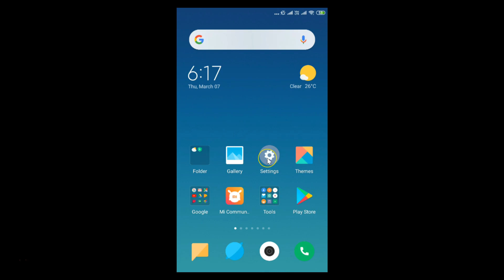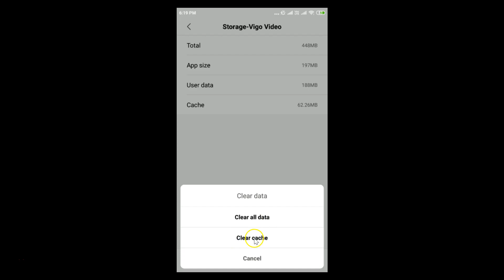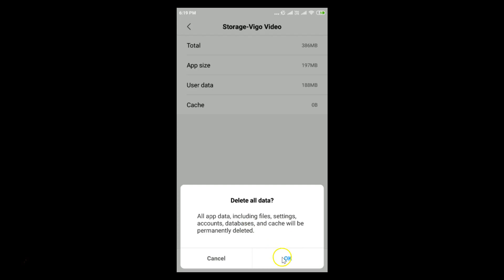How to Clear Cache and App Data on MIUI Version 10.2 (Redmi Note 4)?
Step 1: Tap on 'settings' app to open it.

Step 2: Tap on 'Installed Apps'.

Step 3: Now, Tap on the App that you want to clear Cache and App Data.

Step 4: Tap on Storage.

Step 5: Tap on 'Clear Data' link at the bottom.

Step 5: Tap on 'Clear Cache', and then tap on 'ok' button on the pop-up.

Step 6: Tap on 'clear all data' at the bottom, and then tap on 'Ok' link on the pop-up.

It's done.